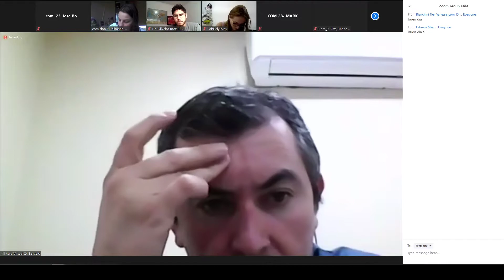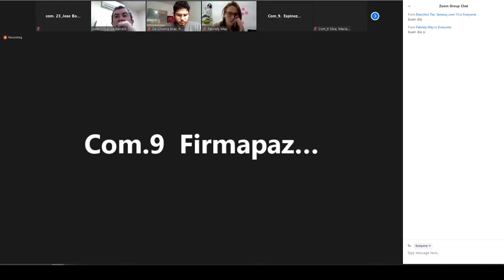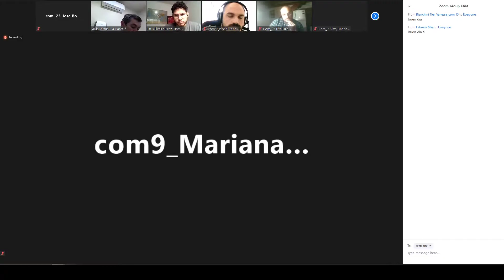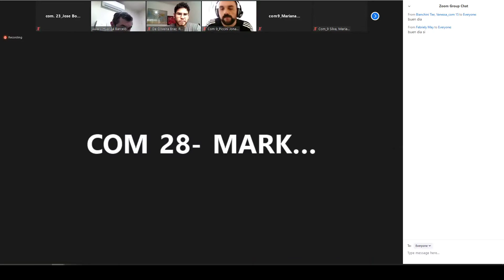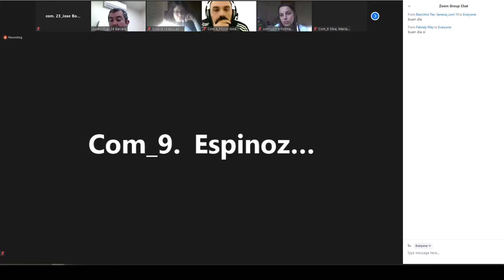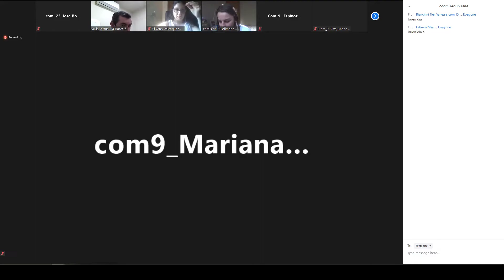MI TP Elizalde 04/08